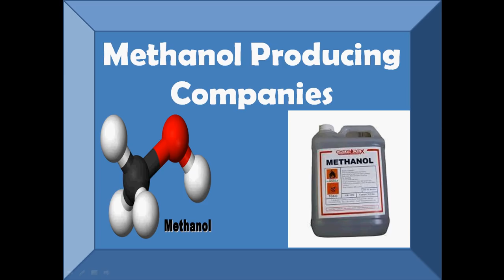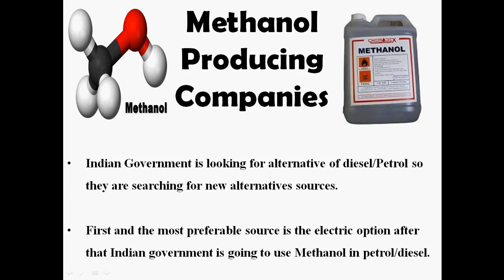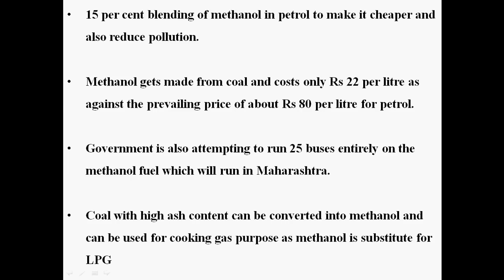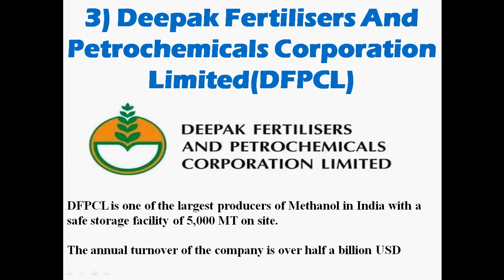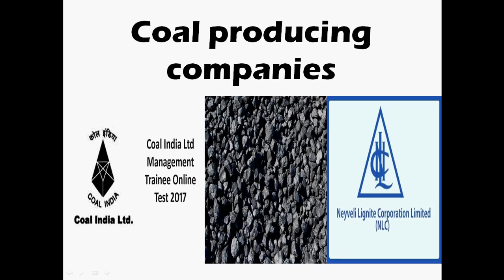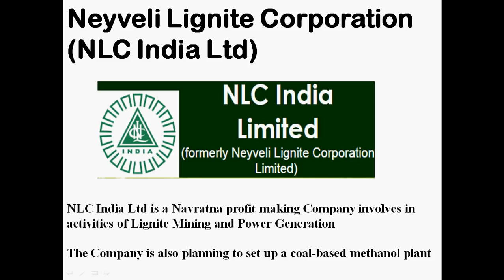Methanol Producing Companies:- Best long term Investment Stocks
Indian Government is looking for an alternative to diesel/Petrol so they are searching for new alternatives sources.

First and the most preferable source is the electric option after that Indian government is going to use Methnol in petrol/diesel.
Soon the Indian government is going to announce a policy which calls for 15 percent blending of methanol in petrol to make it cheaper and also reduce pollution.